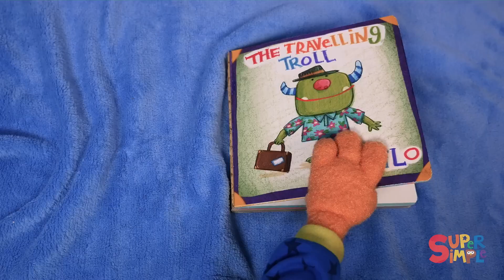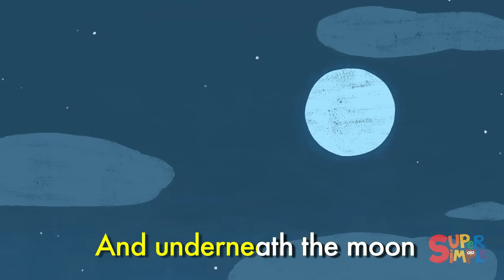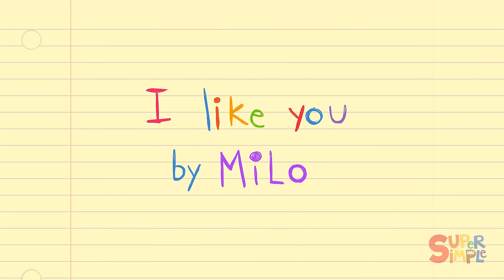Hush Little Baby + More Kids Songs Super Simple Songs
nursery rhymes
super simple songs
kids songs
songs for kids
lullaby
lullabies
baby songs
hush little baby
lullaby song
goodnight song
bedtime songs
sweet dreams
bedtime
hush little baby lullaby
nursery
rhymes
baby lullaby
good night song
super simple songs lullaby
bedtime song for kids

cocomelon live
rock a bye baby
baby yoda
five little monkeys jumping on the bed
baby shark en español
bubble guppies
baby shark song original
baby finn
scary cocomelon
cocomelon dinosaur
nick jr
animation
cartoons
fun for kids
kids
bubble guppies
fun
nick junior
molly
gil
bubble guppies songs
bubble guppies episodes
nick jr bubble guppies
bubble guppies dance
the bubble guppies
oona
deema
bubble guppies nick jr
goby
nickelodeon
mickey mouse clubhouse
blues clues
max & ruby
doc mcstuffins
wow wow wubbzy
team umizoomi
ni hao kai lan
shimmer and shine
abby hatcher
rusty rivets
bubbl
ruff ruff tweet and dave
bubble guppies secret agent nonny
bubble guppies the crayon prix
bubble skincare
bubble guppies bubble bites
teletubbies
sofia the first theme song
dora the explorer theme song
bubble guppies can you dig it
sofia the first
bubalu
bu
spongebob squarepants
bubble guppies spooky
mickey mouse clubhouse
dora
dora the explorer
spongebob squarepants
bu
nick jr
team umizoomi
bubble guppies theme song
bubble guppies season 1
bubble guppies bubble puppy
bubble guppies games
eminem
mockingbird
twinkle twinkle little star
hush movie
hus
hush little baby lyrics
hush little baby song
hushin
lullaby for babies to go to sleep
eminem hush little baby
hush little baby ashley ryan
ashley ryan music hush little baby
ashley ryan hush little baby lyrics

bubble guppies song
bubble guppies songs
bubble guppies bubble baby
bubble guppies episodes
bubble guppies full episodes
bubble guppies halloween
bubble guppies outside song
bubble guppies christmas
bubble guppies baby
bubble guppies spooky
bubble guppies music
baby kaely
shake your sillies out
listen and move
baby shark exercise
baby shower
baby learning videos
sleeping bunnies
we are the dinosaurs laurie berkner
despacito
one little finger
robin davies baby shark
johnny johnny yes papa
baby sharks
freeze dance
bear hunt
ba
baby shark songs
baby song
baby videos
baby songs
baby shark videos
baby shark remix
pinkfong
baby music
bab
baby dance
baby sleep
baby shark 1 hour
baby shark doo doo doo doo
baby shark doo doo doo doo 1 hour
baby shark halloween
baby shark episodes
baby shark doo doo doo
baby shark doo doo
baby shark doo doo doo doo doo
pinkfong baby shark
cocomelon bathtub song
wheelchair exercises
dinosaur stomp
blippi wonders
the why with dwyane wade
wheel in the sky
whe
miss rachel for toddlers
i like to eat apples and bananas
the ants go marching one by one song
ants go marching one by one song
nursery rhymes for toddlers
one little finger song
cocaine cowboys
cocaine cowboys 2
cocaine cowboys 1
cockatiel singing
t series
cocoa butter kisses
cocaina song
coco jones
coca cola
cocoa butter
coca cola
coco
coco jones
cocomelon song
cocoa butter
t series
cocaine cowboys
cocomelon baby shark
cocaine cowboys 2
cocoa butter kisses
cockatiel singing
cocomelon abc
cocaina song
cocomelon abc song
cocomelon remix
cocomelon full episodes
cocomelon for kids
cocomelon dance
abc song nursery rhymes
cocomelon nursery rhymes wheels on the bus
cocaine cowboys 1
preschool
kids songs
for kids
kids
bob the train
kids animation
songs
bob
fun
toddler
thomas and friends
kids cartoon
bob train
sing along
cocomelon
nursery rhymes
jj
preschool
children songs
toddler
kid songs
baby songs
kids videos
sing along songs
sing along
abckidtv
kids education
kids animation
kindergarten
kids entertainment
play cocomelon
cocomelon friends
cocomelon family